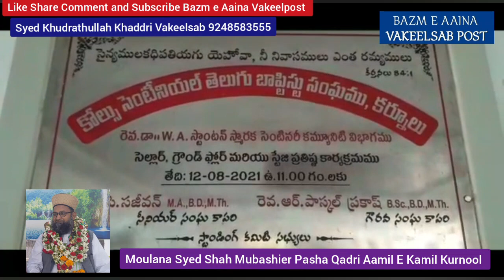కోల్సు సెంటీనియల్తెలుగు బాప్టిస్టు సంఘం చర్చిలో ఎలాంటి అవకతవకలు చోటు చేసుకోలేదని సంఘం అధ్యక్షులు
కోల్సు సెంటీనియల్
తెలుగు బాప్టిస్టు  సంఘం చర్చిలో ఎలాంటి అవకతవకలు చోటు చేసుకోలేదని సంఘం అధ్యక్షులు ప్రభుదాస్